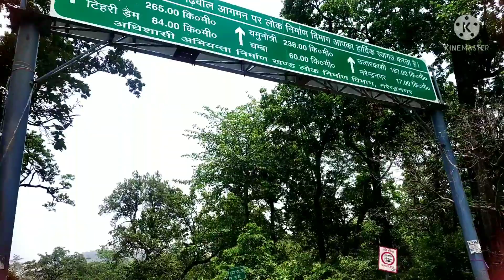second Home vlog 😜😋